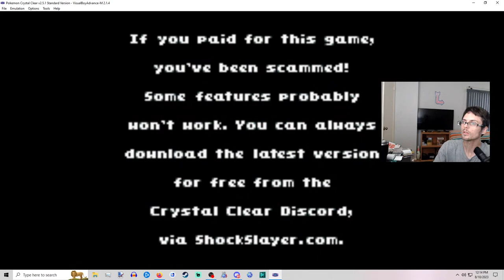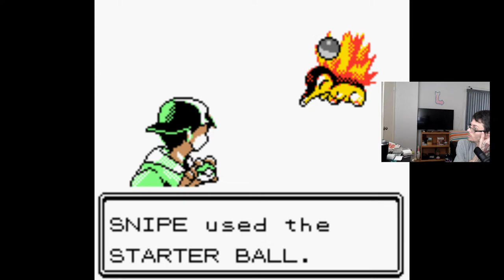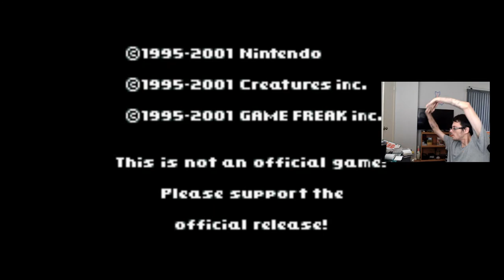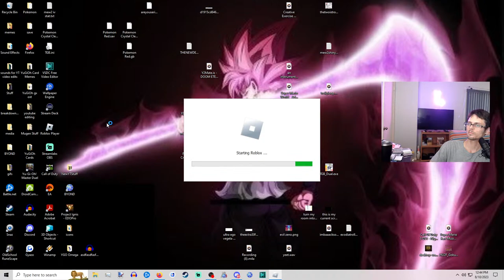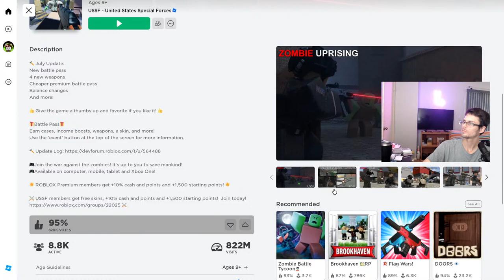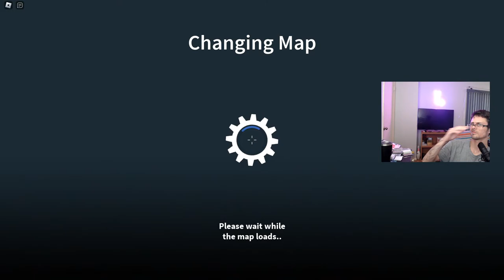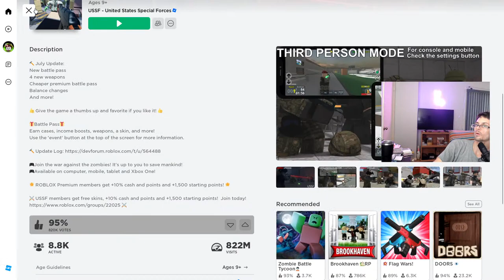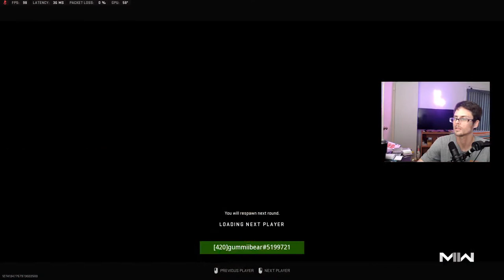LIVE | Chilling | Gaming |w/snappysnip3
Rules:
1. Respect Everyone.
2. No Racism.
3. No Politics.
4. No NSFW.
5. No Toxicity.
6. Have Fun!
7. If you can't comply with these rules 1-6 above, you will be banned. We don't need negativity.

PC Setup:
AMD Radeon RX 5700 XT GPU
AMD Ryzen 7 3700X 8-Core Processor
32 GB Ram
500 GB SSD Samsung Evo
Tomohawk B50 Motherboard
4 Monitors
RGB Mouse
RGB Keyboard
Butfulake Gaming Headphones ($20 from Amazon and they sound good)